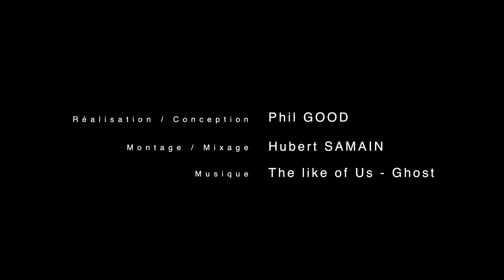L’IA peut-elle ressentir une émotion ? | Can AI Really Feel Emotion? BLUE SADNESS by YODAN STUDIO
🇫🇷 Peut-on programmer une émotion ?
Cette vidéo explore la limite entre l’intelligence artificielle et la sensibilité humaine.
Les visages que vous verrez n’existent pas… et pourtant, ils semblent ressentir.

🇬🇧 Can emotion be programmed?
This short AI film explores the fragile boundary between artificial intelligence and human feeling.
Faces that don’t exist — yet seem to feel.

🇫🇷 FRANÇAIS
Peut-on vraiment créer une émotion artificielle ?
Cette vidéo questionne la frontière invisible entre la machine et le vivant, entre le calcul et le sentiment.
Les personnages que vous allez voir ont été entièrement créés par intelligence artificielle.
Pourtant, leurs expressions semblent porteuses d’une tristesse presque humaine.
Est-ce une illusion ? Une projection de nos propres émotions ?
Ou bien la première trace d’une sensibilité numérique ?

🎥 Réalisé intégralement avec des technologies d’intelligence artificielle.
💡 Une création de YODAN AI — Films IA pour marques ambitieuses et sport de haut niveau.

👇 Dites-moi en commentaire :
Pensez-vous qu’une IA peut vraiment ressentir ?

🇬🇧 ENGLISH
Can we truly create artificial emotion?
This film questions the invisible boundary between machine and life — between calculation and feeling.
The characters you’re about to see were generated entirely by artificial intelligence.
Yet their expressions seem filled with a strangely human sadness.
Is it just an illusion? A reflection of our own emotions?
Or the first trace of digital sensitivity?

🎥 Entirely created with artificial intelligence technologies.
💡 A YODAN AI creation — AI films for ambitious brands and elite sports.

Do you believe AI can truly feel?